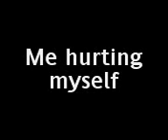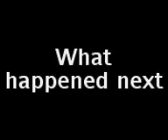fly in the air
me being thrown into plastic containers different ways.
ends nasty.